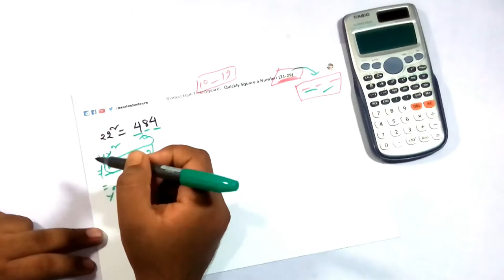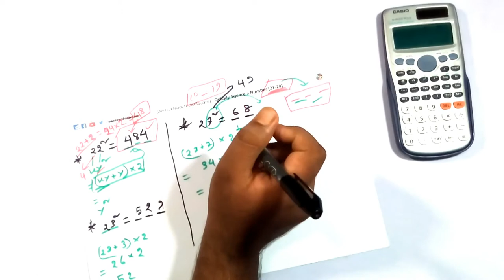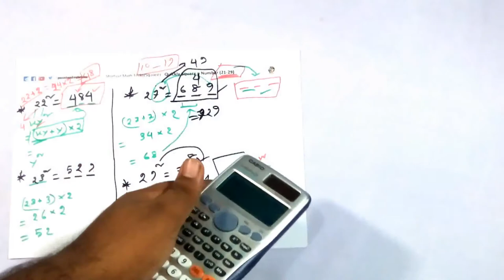Shortcut Math Tricks(Square): Quickly Square a Number 21 -29 (Bangla)_Passion for Learn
In This video i will show how we calculate fast using shortcut method. There many reasons for us to calculate shortcut. we easily calculate math using this method. In this video i will show Quickly Squarer (21-29).
✔Video Topic: Quickly Square a Number which (21-29)
✔Name of series: SHORTCUT MATH TRICKS(SQUARE)
✔Content maker & Tutor: Fuad Hasan Rabbi